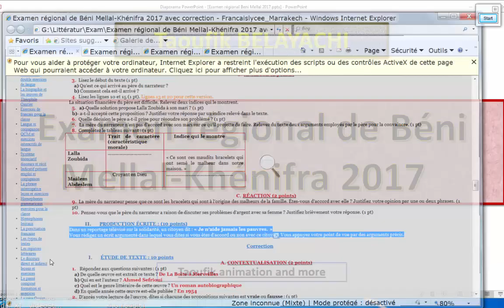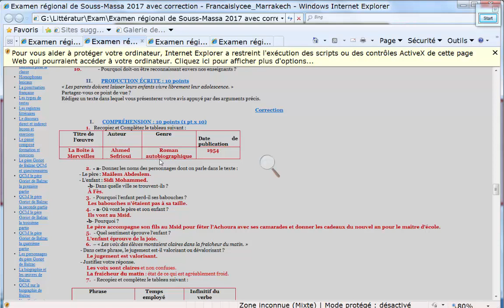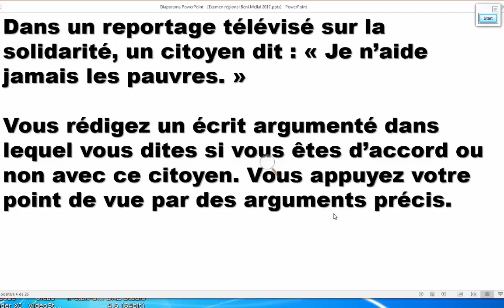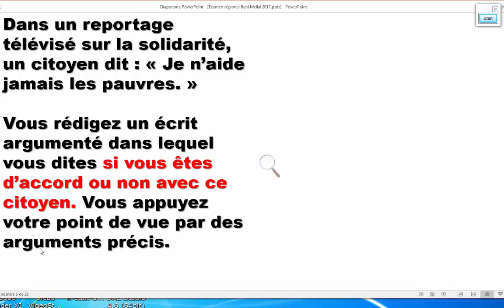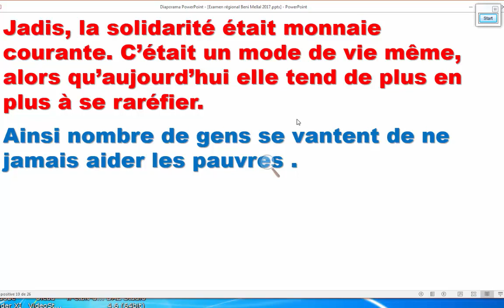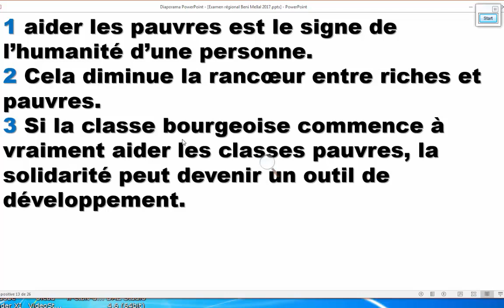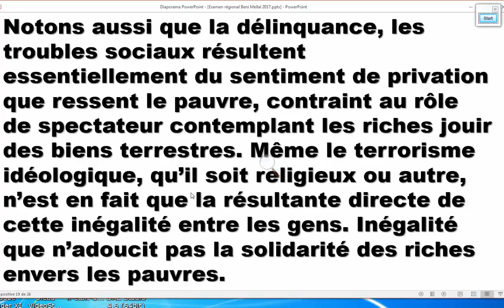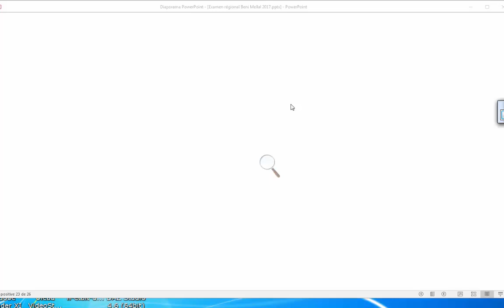Ecrit bac 24 - Examen régional Beni Mellal 2017 مشروح بالعربية